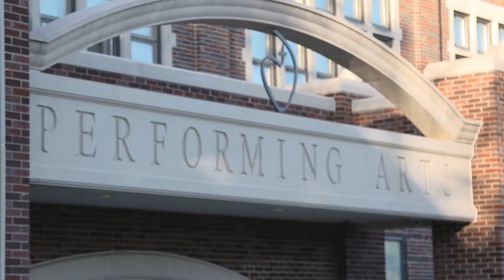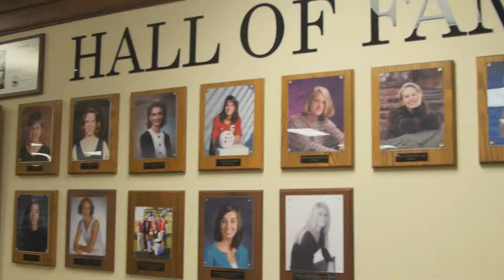"Duchesne, Duchesne" Conge 2016